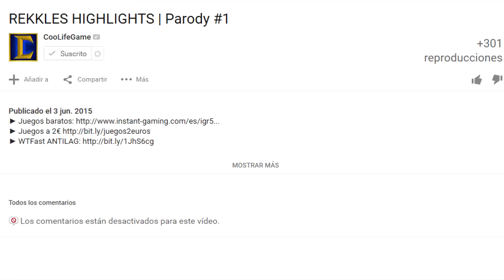Y ESTE VIDEO COOLIFEGAME? | REKKLES HIGHLIGHTS PARODY (OPINION)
Muy buenas a todos chic@s aqui estamos de vuelta con un nuevo vídeo, espero que lo disfruteis y que os divirtais y si os hechais unas risas pues mejor!
Un like y un favoritos ayuda muchisimo para seguir creciendo en youtube! Si no estas suscrito hazlo, no lo dudes!